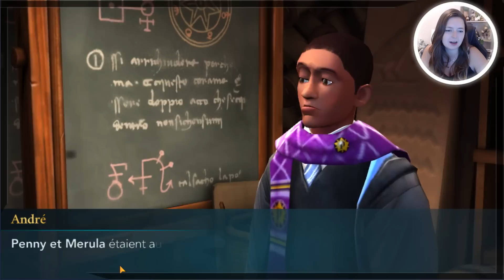➤LE BAL DU FESTIVAL ! Partie 2/2 [Harry potter Hogwarts Mystery]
● ● Nous Soutenir ● ●
╚►Tu peux nous soutenir de façon GRATUITE en visionnant sur leurs sites entre 1 à 10 pubs par jours, quelques centimes nous reviendront afin d'acheter du matériel, des cadeaux...

Attention , Cela ne te coûte que du temps ! Pas d'argent ^^ La seule chose a faire regarder une pub et voir si d'autre sont dispo sur notre profil !

╚►ID ORIGIN SIMS 4: Casiye
POUR UN CONTACT PROFESSIONEL UNIQUEMENT :

╚►Je film ma switch avec un Avermedia HD60S elgato
》 Malheureusement je ne donne plus MES CA ; 3ds & Switch.

● ● Crédits ● ●
Voici tout les créateurs qui participe activement à la chaine, un grand merci pour leurs travail de dingue ! (Ils sont tous payant)